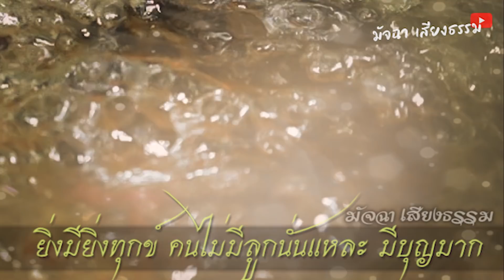โบราณว่าไว้ คนไม่มีลูก คือคนมีบุญมาก